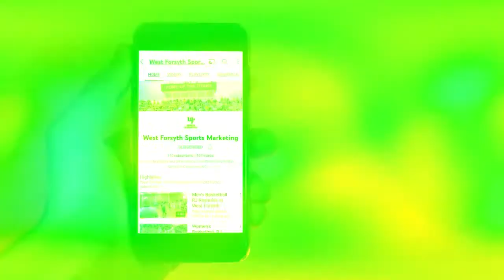Titan Talk 2-30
Rusty talks to Cameron Tutt from beach volleyball, and Anesha's Always A Titan segment features Avery McGuirt.